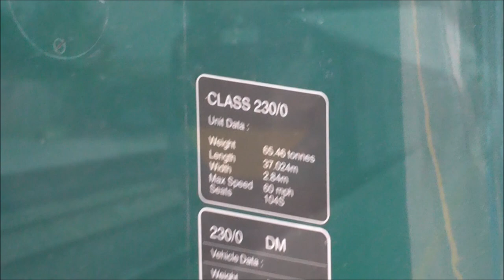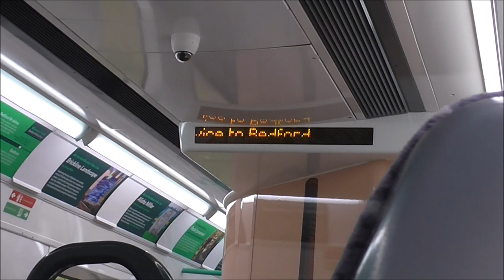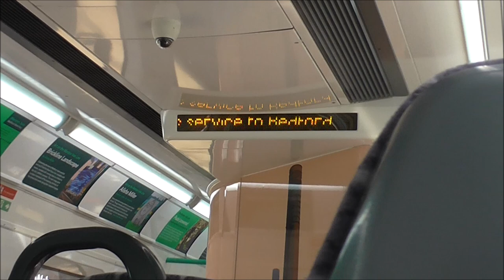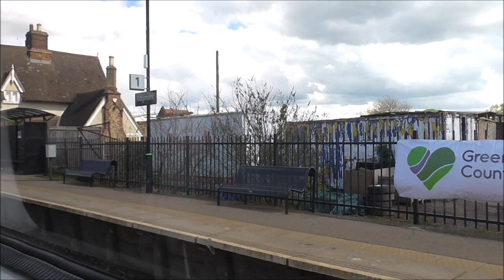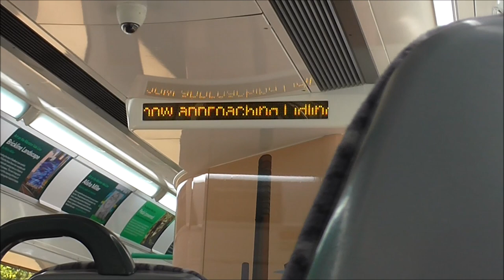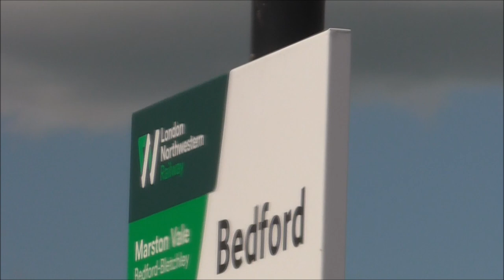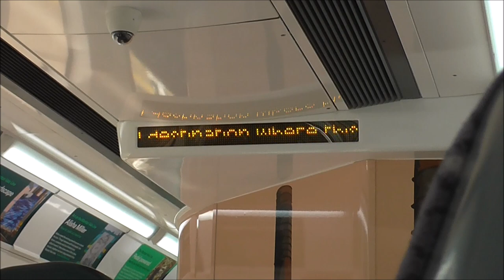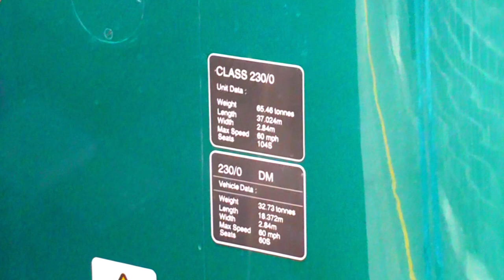London Northwestern Railway Class 230 D-Train Ride: Bletchley to Bedford - 25/04/19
Video: Riding the full service up the Marston Vale Line from Bletchley to Bedford onboard a London Northwestern Railway Class 230 D-Train (230004). With this being my first ride on the newly-upcycled unit this includes a tour of the interior, a look at the modifications on what was originally in the standard Underground transverse layout on the District Line D78 Stock, the new plug sockets as well as the new PRM compliant toilet.
It still sounds like a D Stock when picking up speed and slowing down, however its startup sequence is very different with the Ford engines and AC traction equipment giving off a kind of 'hybrid bus' sound on departure.
Overall a good ride on the 230, Vivarail have certainly done a great job, my only criticisms are some of the seats being the similar type of hard seats found on the Renatus 321s, however because the route is short its not much of an issue (and from where I sat the 230 seems to have better legroom than its predecessors).

STATIONS CALLED AT/THE JOURNEY:

START - Bletchley

- Fenny Stratford

- Bow Brickhill

- Woburn Sands

- Aspley Guise

- Ridgmont

- Lidlington

- Millbrook

- Stewartby

- Kempston Hardwick

- Bedford St Johns